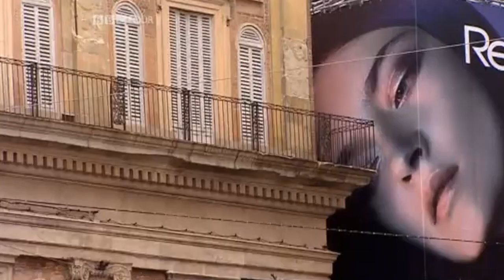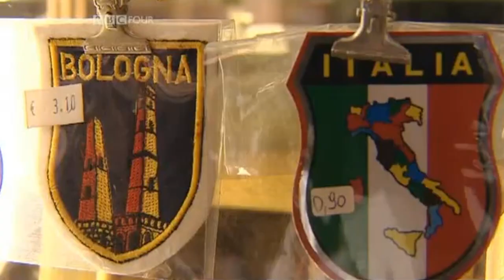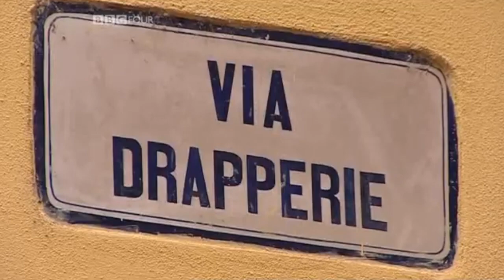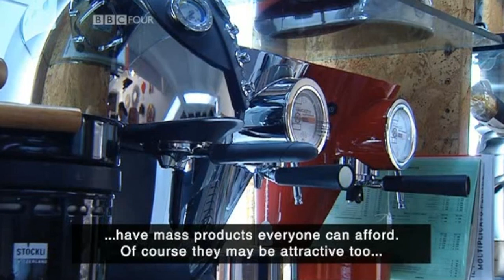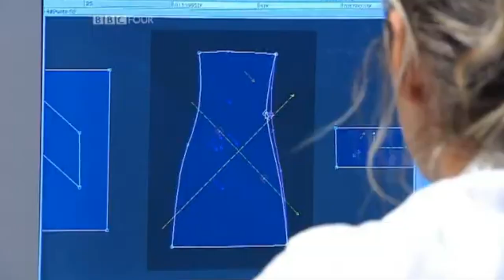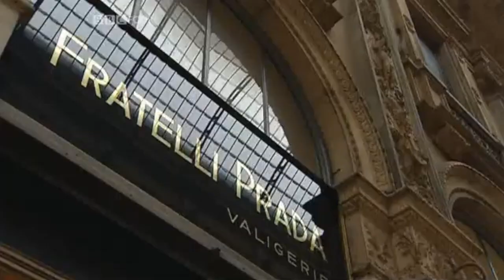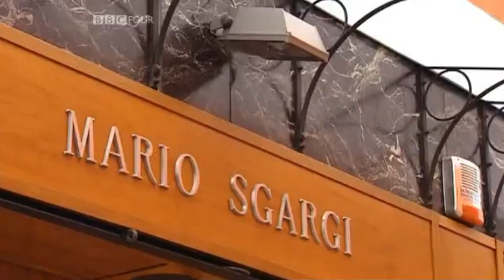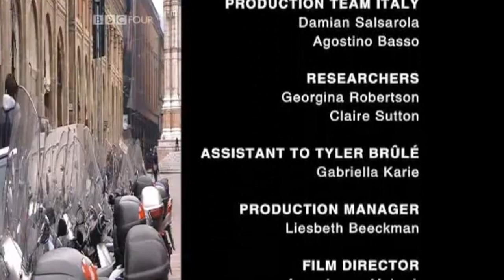Counter Culture: Italy - Documentary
In this series "Counter Culture" - Tyler Brûlé looks at how a country's culture affects shopping.